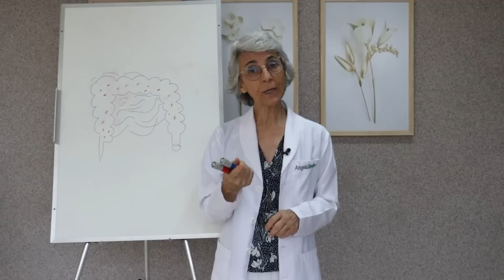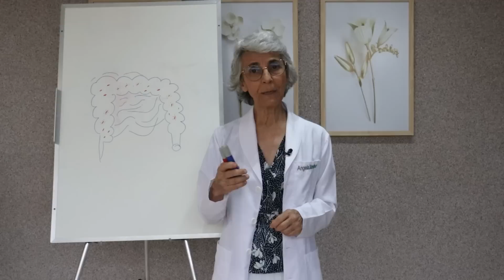Limpe seu intestino, EMAGREÇA e seja feliz!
Esses benefícios todos acontecem porque alecrim possui propriedades tônicas, antioxidantes, estimulantes, antissépticas, diuréticas, cicatrizantes e antimicrobianas. Ele pode ser usado no preparo de chás e tinturas, que podem ser usadas em banhos de assento, escalda-pés, ou no cabelo, além de ser um tempero maravilhoso, eu amo na batata assada.

00:00 introdução: alecrim tantos benefícios
03:31 combate azia estomacal e gases intestinais
03:57 combate o stress, fortifica o cabelo
04:20 usado para combater cólicas menstruais

Ele é encontrado em supermercados, lojas de produtos naturais, farmácias de manipulação e em feiras livres.
O alecrim é conhecido pelo seu sabor, aroma e pelos benefícios para a saúde como melhora da digestão, alívio da dor de cabeça, combate o cansaço, E ainda favorece o crescimento do cabelo.
O Alecrim é rica em compostos flavonoides, terpenos e ácidos fenólicos que tem fortes propriedades antioxidantes. Mas o ele também é antisséptico, depurativo, antiespasmódico, antibiótico e diurético, podendo ser usado no tratamento de vários problemas de saúde.

RECEITA:

Chá de alecrim
Ingredientes:
5 g de folhas frescas de alecrim;
250 ml de água em ponto de fervura.

Preparo:
Adicionar o alecrim na água fervente e deixar repousar por 5 a 10 minutos, devidamente tapado. Coar, deixar amornar e tomar, sem adoçar, de 3 a 4 vezes por dia.

O óleo essencial é especialmente utilizado para adicionar à água de banhos ou para fazer massagens em locais doloridos.

Baixe gratuitamente o ebook: 5 erros que você comete no dia a dia que estragam sua saúde